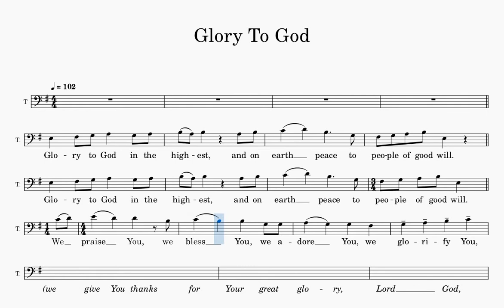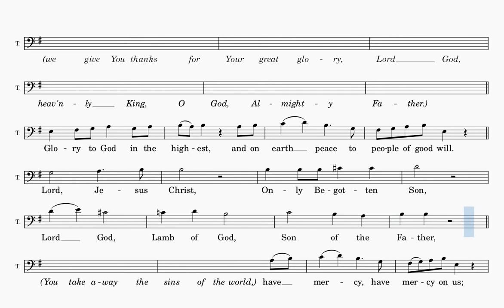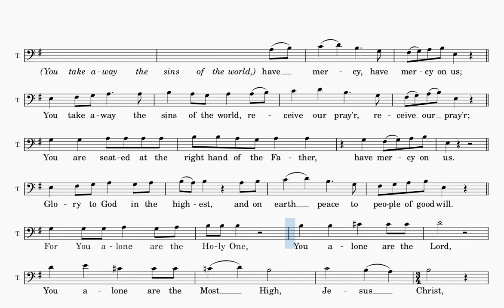Glory To God (Tenor Part) | Pershore Mass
Text (excerpts from the English translation of The Roman Missal) by International Commission on English in the Liturgy Corporation (ICEL)

Music by Alan P. Smith (this setting is from the Pershore Mass)